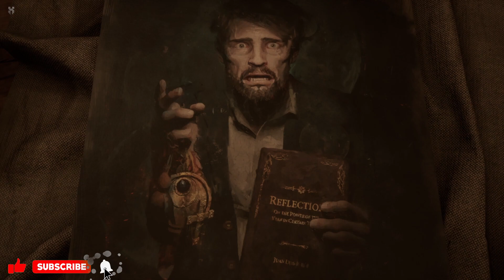When A Private Investigator Stuck In A Mysterious Haunted World | Alone in the Dark - Part 01